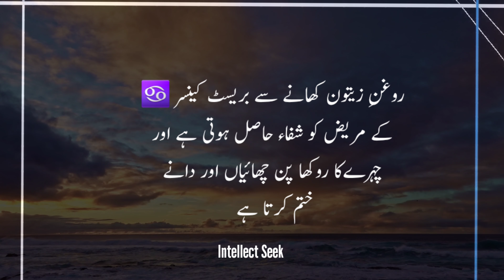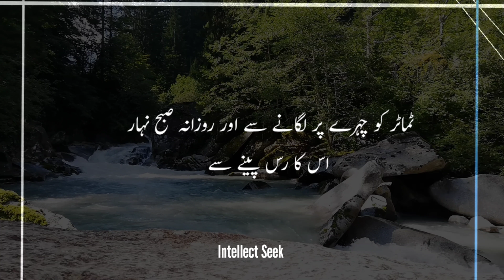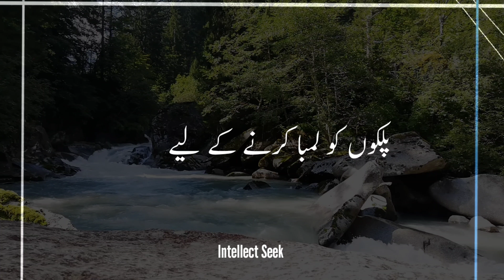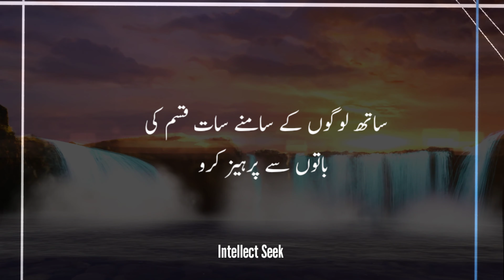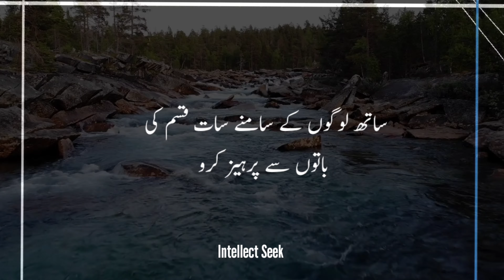How to lose weight in Urdu/Hindi - Ye Totkay aapki Dunya Badal dy gy | Fifty Tips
agar koi aurat apna weight kam karna chati hai to | hosh o hawaash ura dene waly totkay

WELL COME IN INTELLECT SEEK
 In This Video I Am Talking About Agar Koi Aurat apna Weight Kam Karna Chati hai to - Ye Totkay aapki Dunya Badal dy gy | Fifty Tips in Urdu Hindi

belly fat kam karne ke liye kya nahi khana chahiye
वजन कम करने के लिए रात को क्या खाना चाहिए
motapa kam karne ke liye kya karna chahie
vajan kam karne ke liye kitna khana khana chahie
वजन कम करने के लिए घरेलू उपाय
कैसे 7 दिनों में वजन 10 किलो कम करने के लिए
vajan kam karne ke aasan tarike
7-day diet plan for weight loss
Pregnancy ke nishan hatane ki cream
Doran e Hamal Pait Par Banay Waly Nishan Stretch Marks